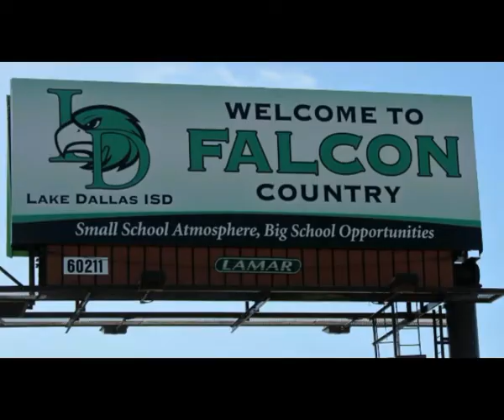Welcome Back Falcons!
Welcome back Lake Dallas ISD 2017-18 students. It's going to be a great year!